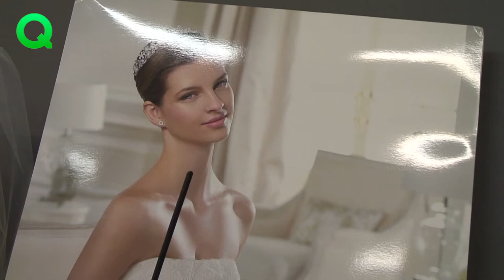Po týdnu manželství přišel šok. „Nejste oddáni!“ vzkázala matrika.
(Brno) Měl to být nejhezčí den v životě Michala a Michaely, teď už Švecových. Svatbu plánovali dlouho dopředu. Z několika zdrojů (včetně rady maminky nevěsty) si ověřili, že dni 1. června 2013 přejí hvězdy i čísla. O to větší byl šok, když se po více než týdnu od úřadů dozvěděli, že je jejich sňatek neplatný. „Svatební slib jsme si nakonec dali na střeše obchoďáku až čtrnáct dní po plánovaném termínu svatby,“ uvádí Michal Švec. Nese za to odpovědnost svatební agentura Naïve?

VYSNĚNÁ SVATBA POUHOU FRAŠKOU

Když pomineme výtky manželů, že i celá organizace svatby nebyla přímo podle jejich představ, stěžejní problém spočívá v nedodržení smlouvy o vykonání obřadu a zajištění všech formalit. Proto se také stalo, že týden po svatbě si šli novomanželé pro oddací list a na matrice jim řekli, že v evidenci nemají žádný záznam o jejich sňatku. Nejprve jim to připadalo jako špatný vtip nebo omyl ze strany úřadu. Ukázalo se ale, že je to pravda. Začalo hledání viníka, samozřejmě se manželé nejprve obrátili na svatební agenturu. „Bylo nám ovšem řečeno, že to není jejich problém a že si to máme vyřídit s dotyčnou farářkou,“ uvádí Michal Švec. „Předtím jsem myslel, že se rozumně dohodneme a nebude se to dále řešit, tento přístup mě ale tak rozčílil, že jsme se rozhodli vše řešit přes soud.“

SOUDCE DOPORUČIL SMÍR

Soudní přelíčení proběhlo v pátek třináctého března (skvělá symbolika u případu zabývajícího se datem určeným numeroložkou) u Krajského soudu v Brně. Obě strany se k soudu dostavily a více než hodinu trvající konání se neslo ve znamení hájení si vlastní pravdy. Soudce Michal Ryška po přednesení obžaloby i vyjádření žalované strany přítomným důrazně doporučil, aby přistoupily ke smíru. Uvedl pro to pádné důvody a udělil na domluvu patnáctiminutovou pauzu. I po té panovaly ovšem jisté dohady, částka, původně požadována od manželů Švecových jako odškodnění, měla být stažena na polovinu (tj. 17 000 Kč od agentury Naïve pro každého ze snoubenců). Po dalších peripetiích ke smíru skutečně došlo, a to i s podmínkou, že manželé stáhnou žalobu na agenturu u Městského soudu v Brně.

ZA VŠE MŮŽE FARÁŘKA?

„Šlo nám spíše o princip než o konkrétní částku,“ uvedla Michaela Švecová, na níž byla znát značná úleva. Majitelka agentury Zuzana Komárková přesto vinu odmítla. Vyjádřila se, že k pochybení došlo ze strany farářky, která si neověřila a nepohlídala všechny dokumenty. Farářka u soudu přítomna nebyla, takže její vyjádření zatím neznáme.

Každopádně team Záruky Kvalit pro vás chystá obsáhlou reportáž ze soudu a potažmo o celém případu.

Pro Záruku Kvalit Lenka Vaníčková